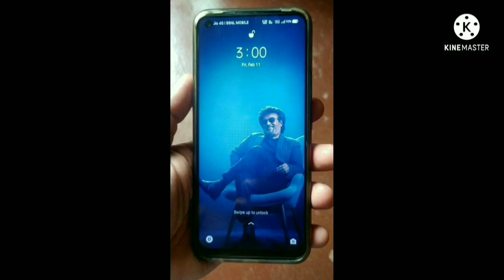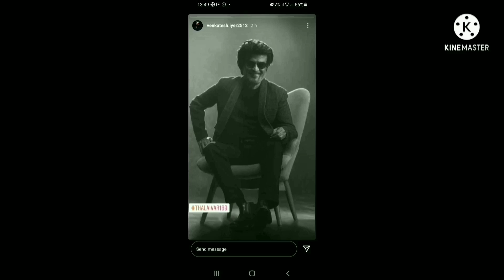Thalaivar 169 Shooting Starting Date official Sun picture Nelson Anirudh Ramiya Krishnan Yogi Babu